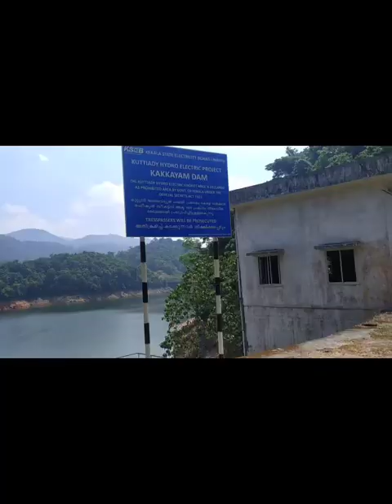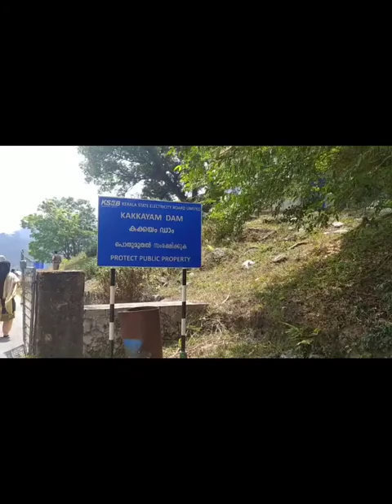Kakkayam dam/Urakkuzhy water falls/Tourist place in kozhikode/കക്കയം ഡാമും ഉരക്കുഴി വെള്ളച്ചാട്ടവും